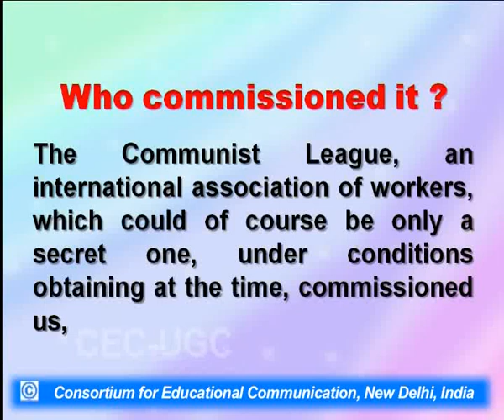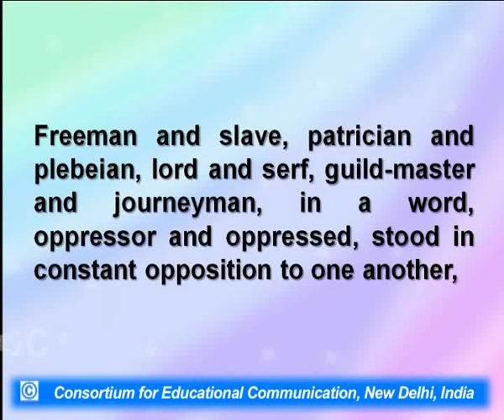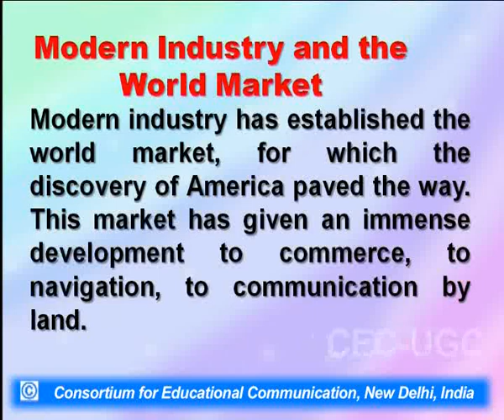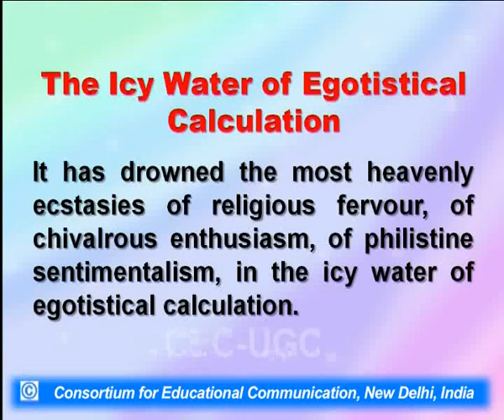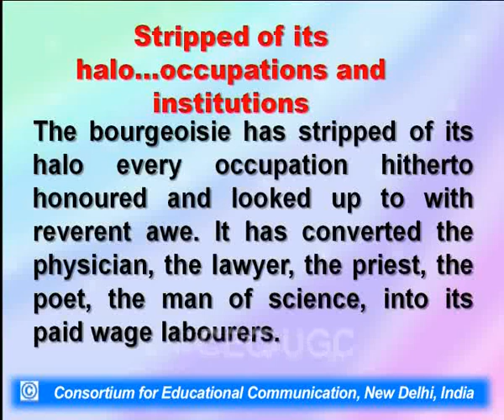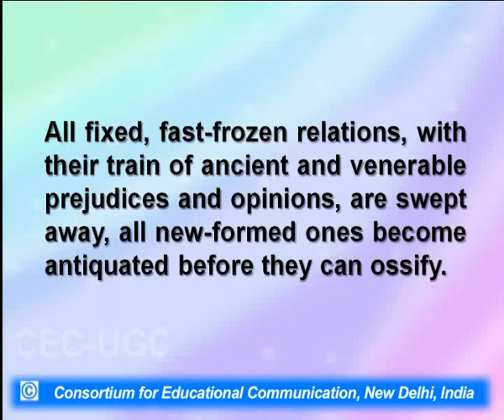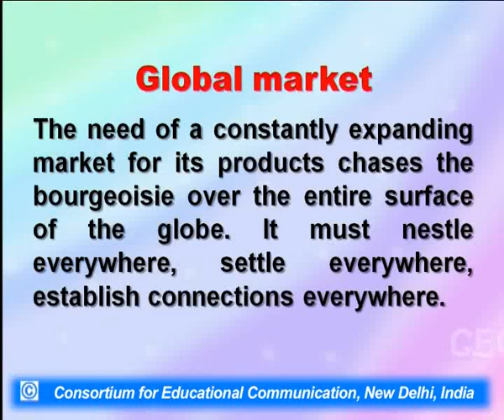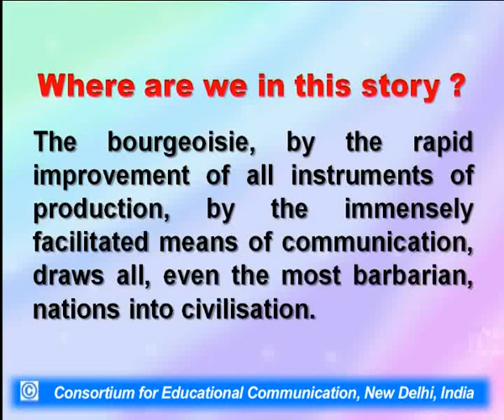Manifesto of the Communist Party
This Lecture talks about Manifesto of the Communist Party